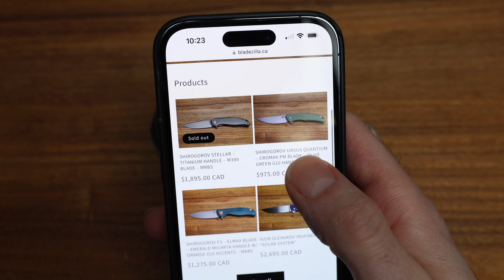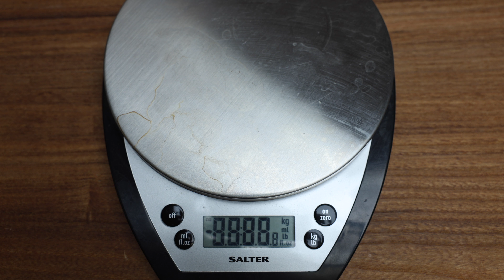Shirogorov Black Soft Overkill - Initial Impressions and Overview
Taking a look at the Shirogorov Collaboration with RJ Martin, the Soft Overkill in Black. I give you my initial impressions and overview of the knife while comparing it with other popular models.